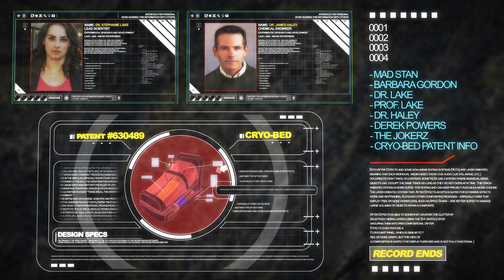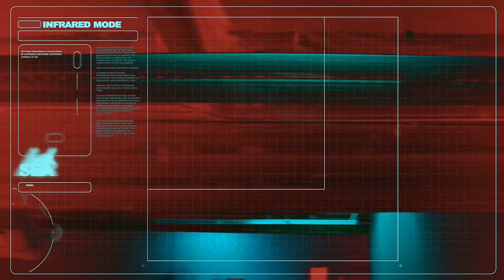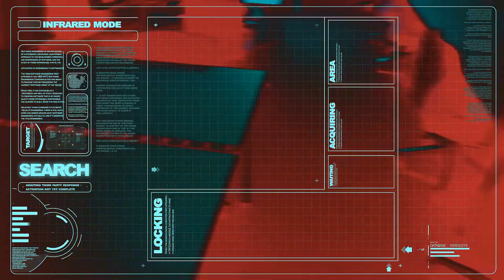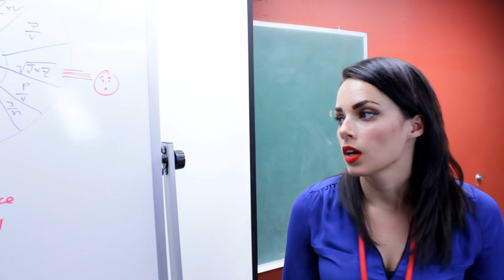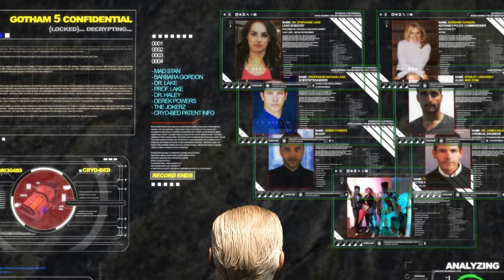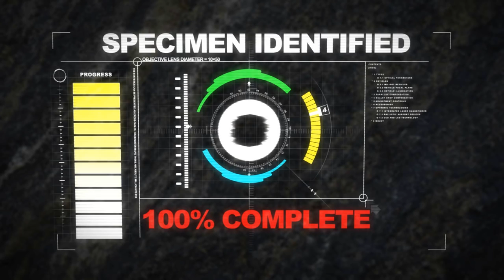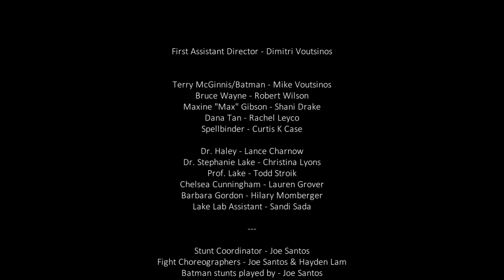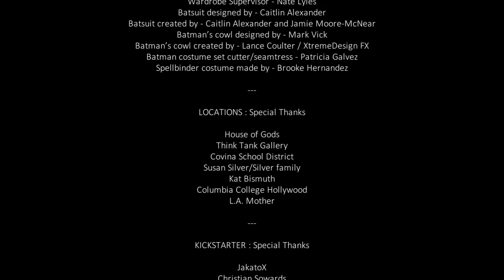BATMAN BEYOND:TS [Live Action] - 3/8 "THE MISSING LINQUE" *fanmade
Terry and Bruce dig deeper into the recent events of the past nights only to discover a bigger scheme may be at play. An old rogue resurfaces.

-Starring: Mike Voutsinos, Robert Wilson, Shani Drake, Rachel Leyco, Nicole Cinaglia, Curtis K Case

-Stunt Coordinator – Joe Santos
-Fight Choreographers– Joe Santos & Hayden Lam
-Batman stunts played by- Joe Santos
-Batsuit designed by: Caitlin Alexander
-Batsuit created by: Caitlin Alexander and Jamie Moore-McNear
-Batman’s cowl designed by: Mark Vick
-Batman’s cowl created by: Lance Coulter / XtremeDesign FX
-Batman costume set cutter/seamstress - Patricia Galvez
-Spellbinder and Ten costume by: Brooke Hernandez
SPECIAL THANKS TO:
 "BATMAN BEYOND: The Series" is a fan-made, non profit, live action, film broken down into an eight episode web series.
Batman Beyond and all characters within are the intellectual property of DC and Warner Brothers.
NATE’S GEAR
Cameras

Hardware
10" Selfie Ring Light with 63" Tripod

Lights
GMV LED Lights
10" Selfie Ring Light with 63" Tripod

*earnscommissions